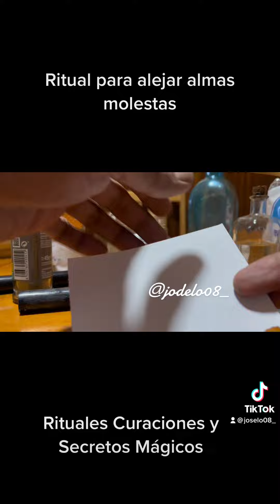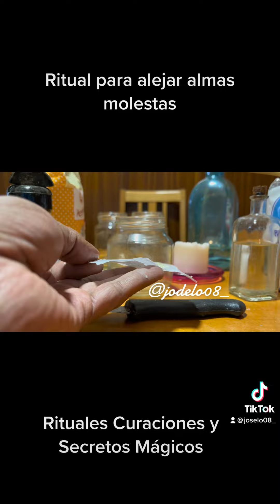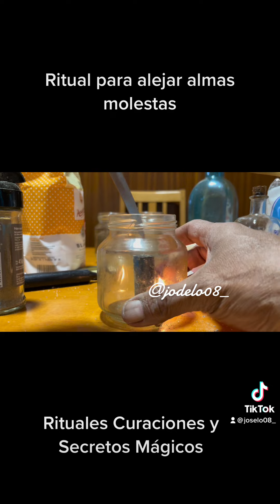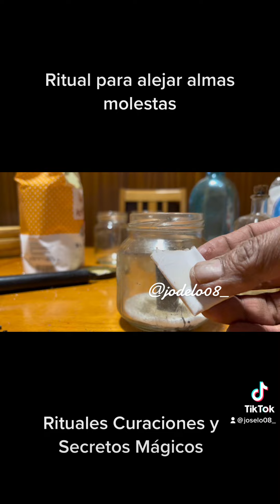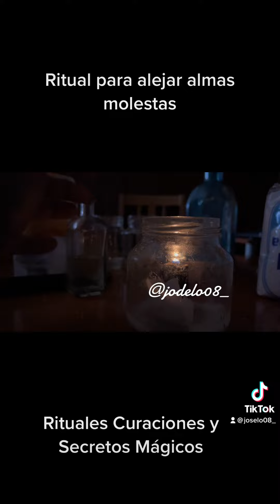Ritual para alejar almas molestas - Rituales Curaciones y Secretos Mágicos 📞+34-640302323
Soy Luis
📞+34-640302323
Mensajes escritos cortos y / o de voz.
No acepto llamadas.
Solo para personas que creen .